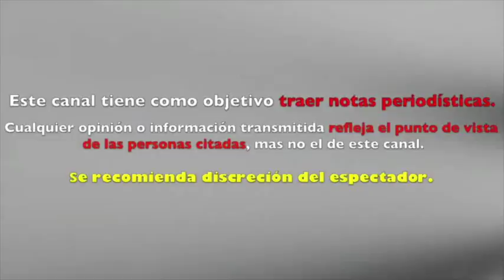La Dra. Polo tiene sed de justicia y tiene impactante sorpresa ¡en inglés!